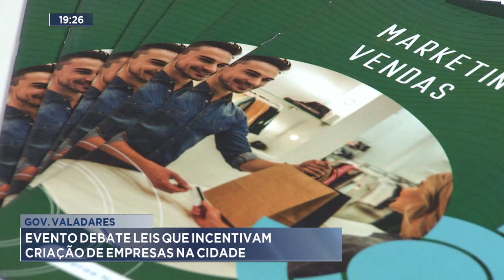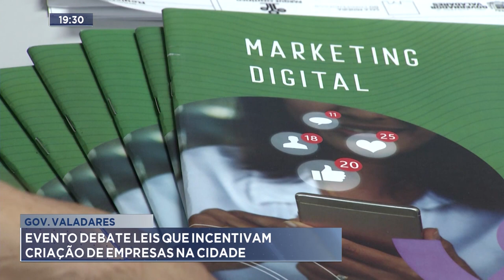Gov. Valadares: Evento Debate Leis que Incentivam Criação de Empresas na Cidade.